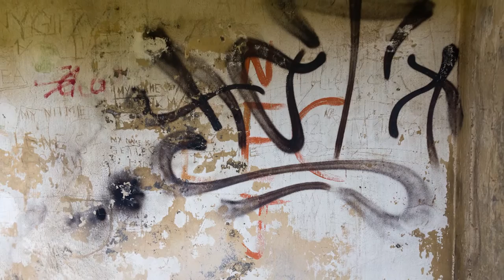Kunst for Tiden - Olav Martinsen (del 1)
Kirsten-Marie Hedeland er igen på besøg hos en spændende kunstner. Denne gang er det Olav Martinsen, der lægger hus og historie til.